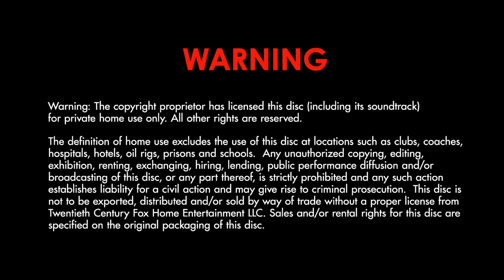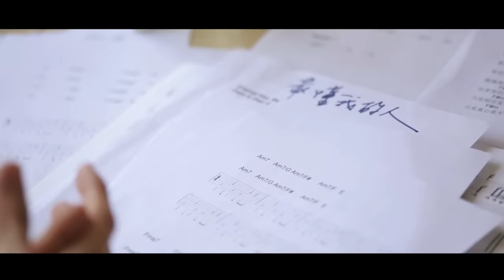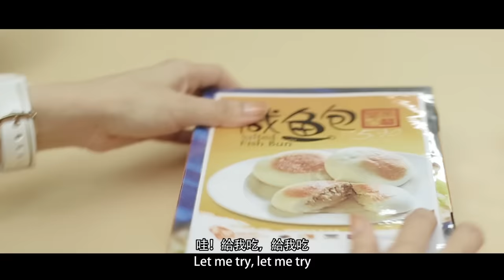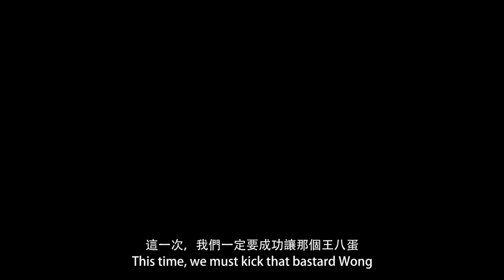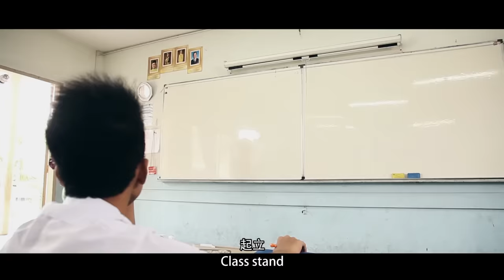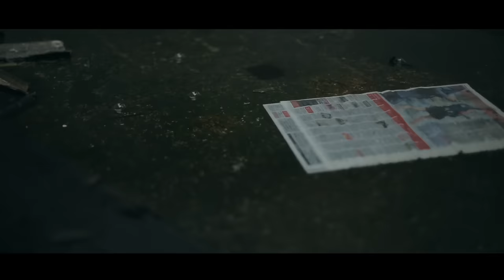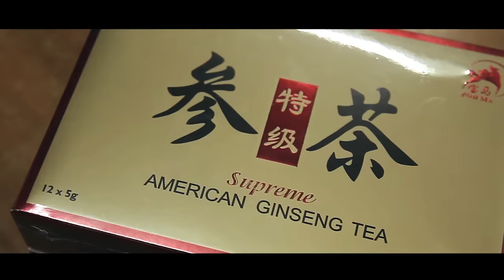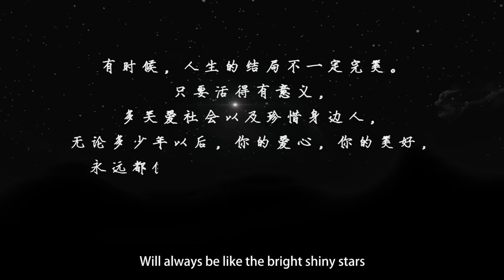最烂学生？2 Bad Students？2 官方完整版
2014宣传行程：钟盛忠 钟晓玉 《请你相信》签唱会《第2波宣传》
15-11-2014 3pm 槟城 Gurney Paragon Mall （Akemi uchi 盛请赞助）
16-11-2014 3pm 文德甲 Star Mall
万众期待！钟盛忠再度自编自导自演《最烂学生？2》
人气兄妹档 钟盛忠，钟晓玉 连同网络红人 Benny  佩姗  常勇 Songsen
再加入实力派演员 王雪晶  叶子城  陈沛江  杨理强  Isaac Hor
诚意十足的微电影感人的主题曲《请你相信》
编剧 导演  作曲：钟盛忠
给你双倍的搞笑，感动，令你有所启发的《最烂学生？2》9月热血上映